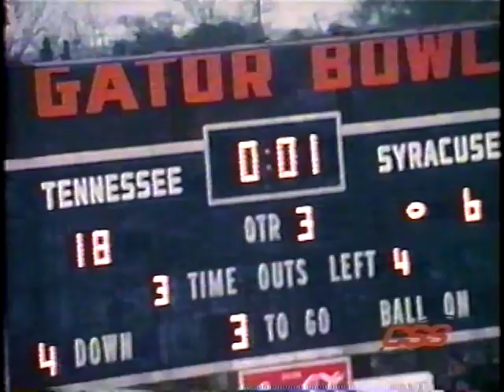1966 Vintage Orange